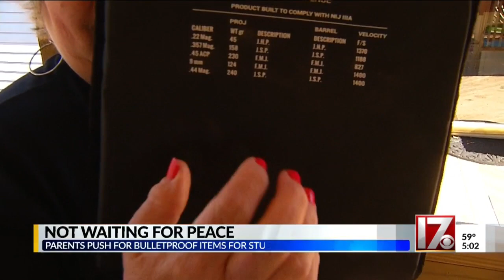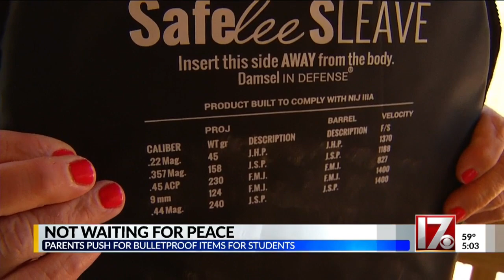Durham parents push for bulletproof items in light of rash of shootings